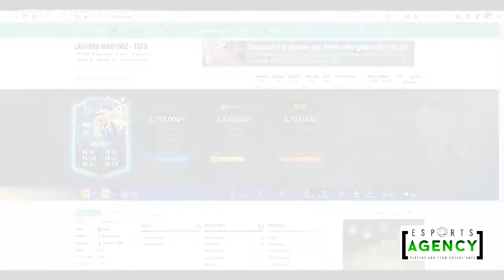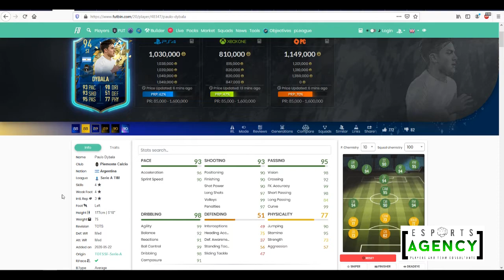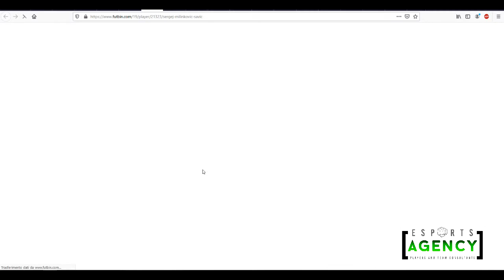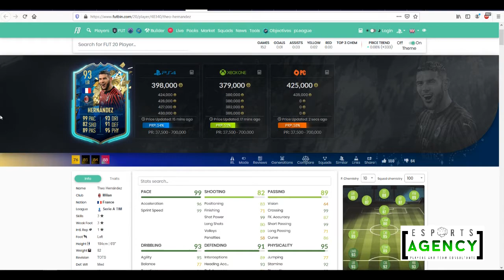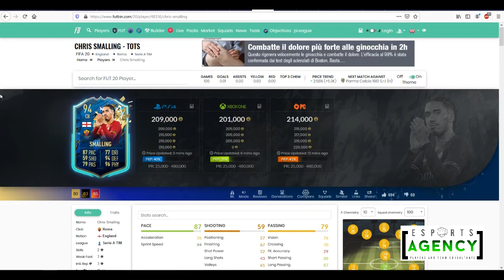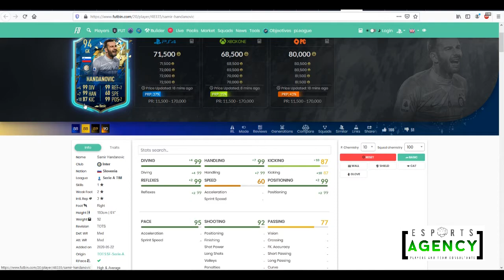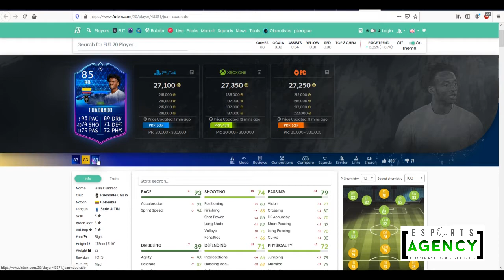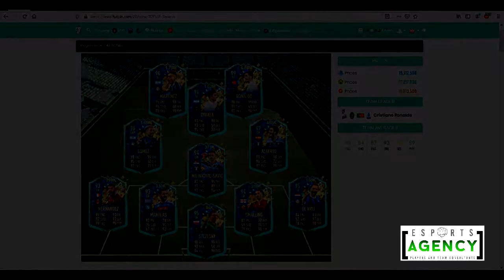PREVIEW TOTS SERIE A!! ARRIVA IL NOSTRO CAMPIONATO !!!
Nuovo video ragazzi , andiamo avanti tutta per questa nuova stagione. . Buona visione.